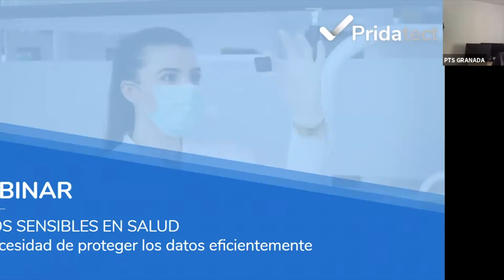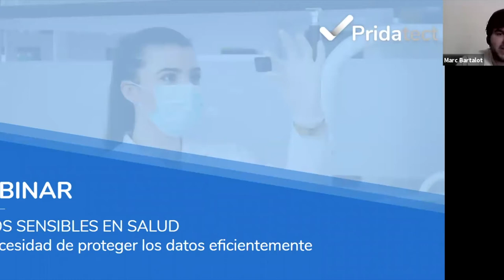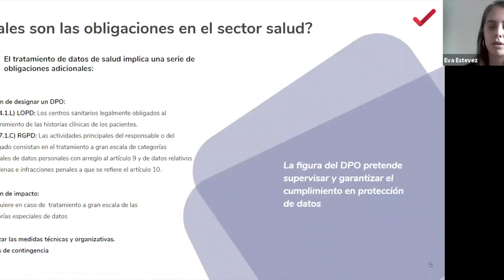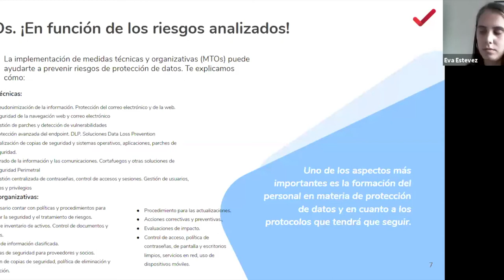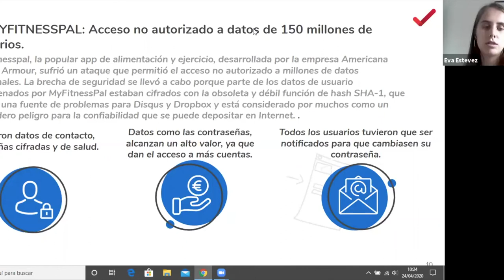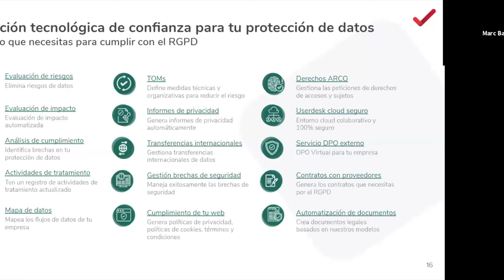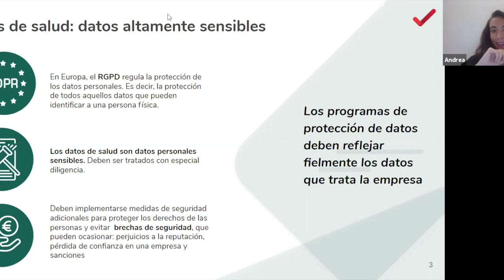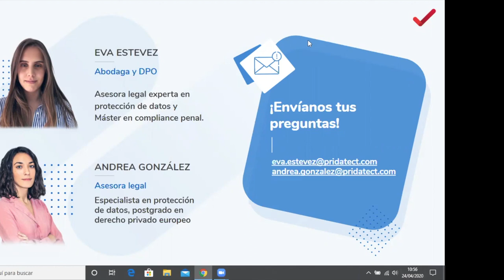MeetUp: Datos sensibles en salud: la necesidad de proteger los datos eficientemente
Un encuentro acerca de datos sensibles en salud y la necesidad de proteger los datos de forma eficiente. Organizado por la Fundación Parque Tecnológico de Ciencias de la Salud y la empresa PRIDATECT

Se trata de una introducción a la gestión de las obligaciones legales relativas a la protección de datos para las empresas del sector sanitario y biotecnológico. Se enfatizará la necesidad de asegurar los datos sensibles de las empresas del sector salud, garantizando una protección de los derechos y libertades de los interesados. También se resaltará la importancia de una gestión optimizada de la protección de datos como herramienta competitiva para que la empresa pueda llegar a mejorar la gestión y los resultados.

Ponentes: Eva Estévez y Andrea González, de PRIDATECT.
Introducción: Marc Bartalot, de PRIDATECT.